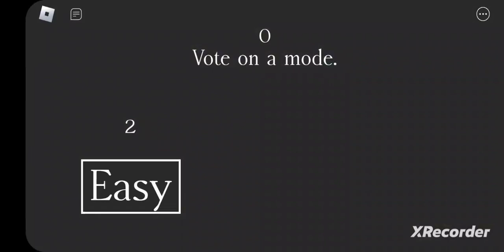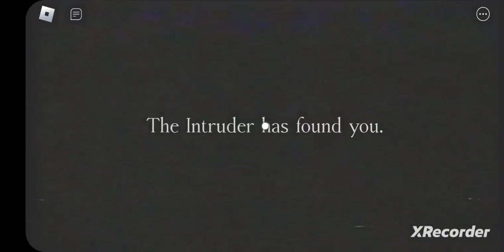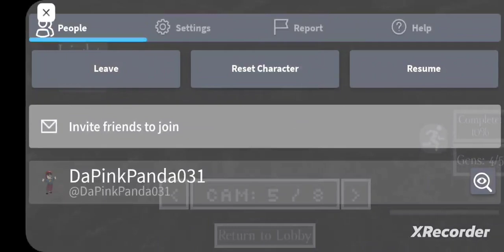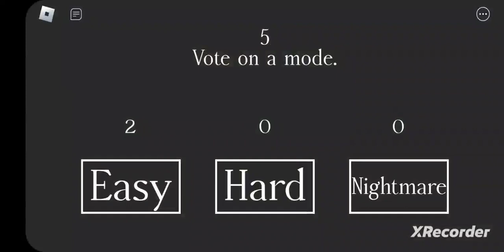The Intruder [ the mineshaft]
Here I am in the mineshaft. Playing with my daughter. We made it out of the mall. I did not get to record that one. We have to keep the generators running. I need to play it a few times to figure out my strategy.